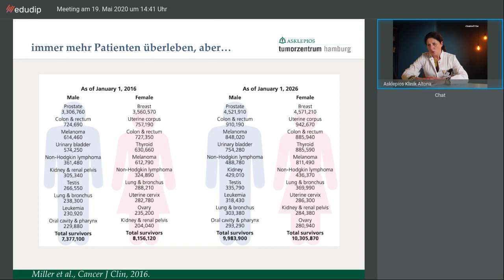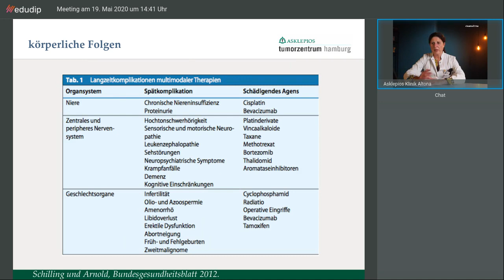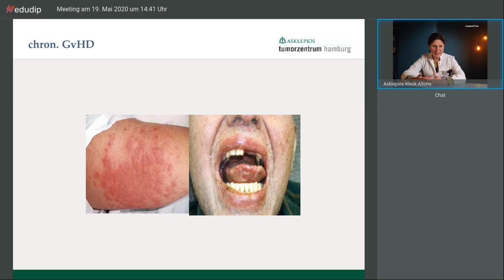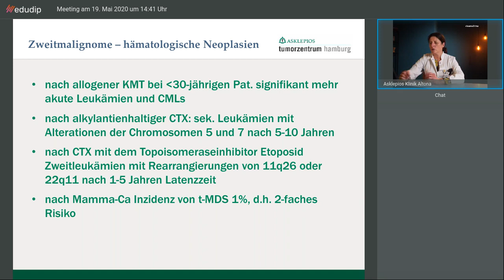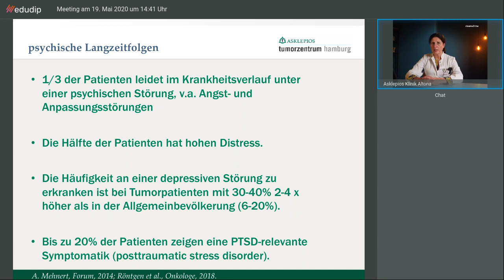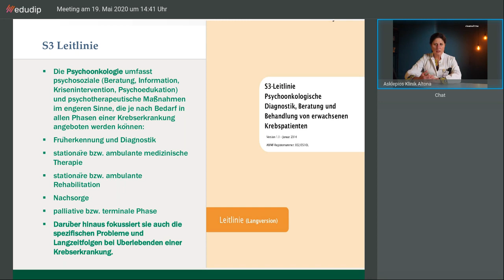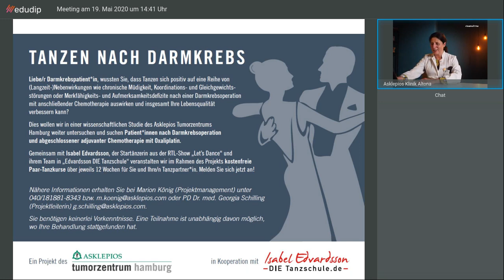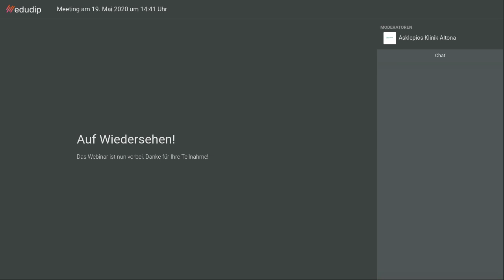Körperliche und psychosoziale Langzeitfolgen von Krebspatienten: Webinar | Asklepios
Die Heilungschancen nach einer Krebsdiagnose werden immer besser und viele Menschen überleben  die Erkrankung. Dennoch leiden viele Überlebende auch nach Jahren noch an den Folgeerscheinungen ihrer Erkrankung und/oder Behandlung. PD Dr. Georgia Schilling vom Asklepios Tumorzentrum Hamburg spricht in diesem Webinar über körperliche und psychosoziale Langzeitfolgen von Krebspatienten, über die Einnahme von Antidepressiva und über eine zielgerichtete Unterstützung nach einer Krebsbehandlung.